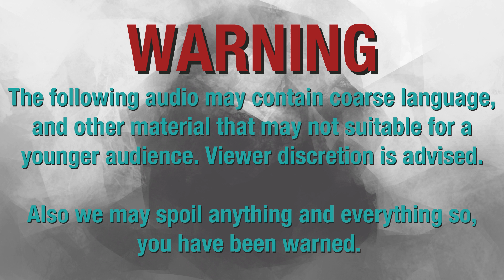J-Taku Ep 15: Summer 2014 Discussion Part 2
Today on J-Taku, the crew finish their look over the chart for the upcoming Summer 2014 season.

Anime Discussed in this Part:
Love Stage!!: 00:15
Majimoji Rurumo: 5:16
Minarai Diva: 6:31
Momo Kyun Sword: 8:13
Nobunaga Concerto: 10:02
Persona 4 The Golden Animation: 10:56
Psycho-Pass New Edit Version: 12:55
RAIL WARS!: 15:58
Re: Hamatora: 17:22
Rokujouma no Shinryakusha!?: 18:42
Sabagebu!: 20:40
Seirei Tsukai no Blade Dance: 22:31
Sengoku Basara Judge End: 24:07
Shirogane no Ishi Argevollen: 25:00
Shounen Hollywood -Holly Stage for 49: 26:23
Space☆Dandy 2: 29:19
Sword Art Online II: 32:36
Tokyo ESP: 36:44
Tokyo Ghoul: 38:18
Zankyou no Terror: 40:45
Cencoroll 2: 46:33
Ghost in the Shell: Arise - Border:3: 49:01
Space Brothers Episode 0: 50:37
Shorts: 53:45
OVA/ONA/Specials: 56:09

- If this was a CD, it would have an [EXPLICIT] label. We swear and we have on occasion gotten sidetracked discussing hentai. You have been warned.

- This podcast is hosted by: Gigguk from The Anime Zone, Holden from HoldenReviews, Jeanne from Anime Appraisal, Ken from FullCircleReview, Sarah from 42Believer and Alain from Bakashift.

- We have an official Twitter/Facebook now!